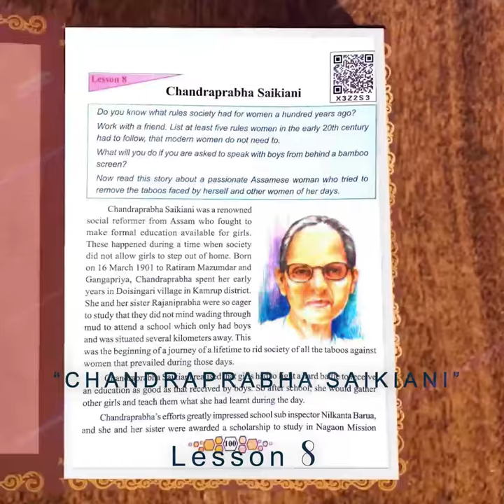English Read Aloud || Class VIII || Lesson 8 || Chandraprabha Saikiani || NEET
In this video, the children will learn about Chandraprabha Saikiani who was a freedom fighter and social reformer from Assam.

The Read Aloud is done in English with colourful illustrations to make learning more interesting and exciting.
Illustrator- Suman Das
Voiceover- Erashree
Video Editor- Rupam

The North East Educational Trust (NEET) was set up in 2009 to explore alternatives in the field of education. We aspire to enhance creative expressions and critical thinking among the young.